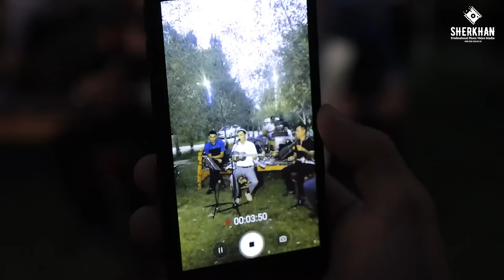Ramizbek Abduraxmonov. MUXLISLARIM deb nomlangan konserti oxirgi 5 qism.